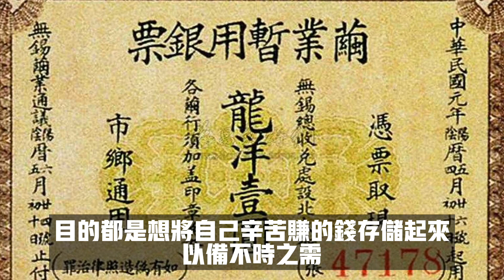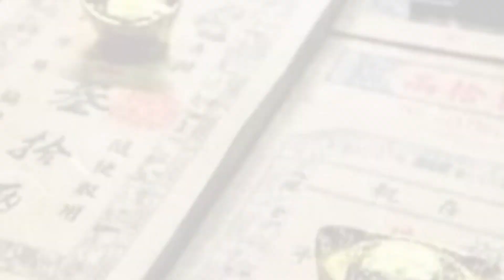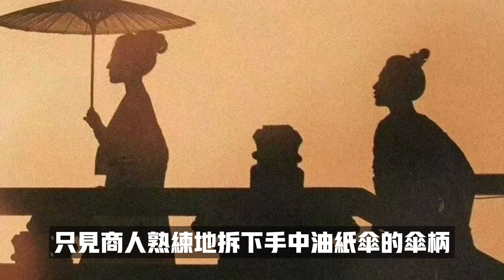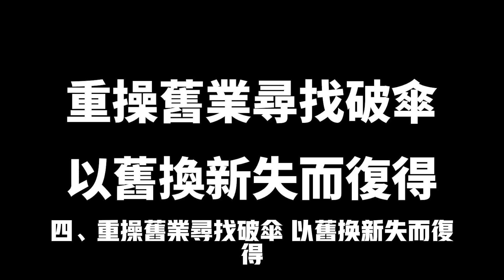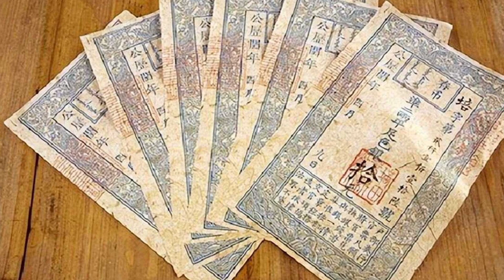明代一商人破傘被偷，傘柄暗藏巨額銀票，他用一招讓小偷主動歸還